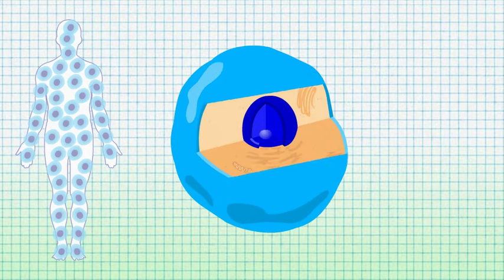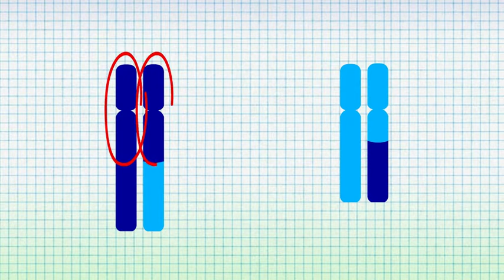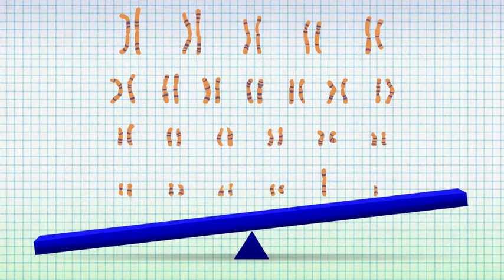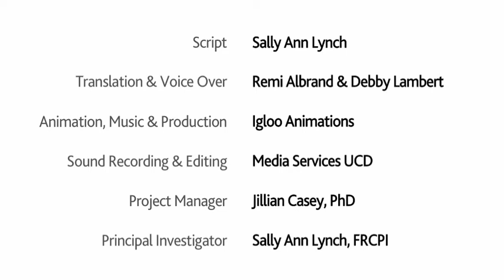Understanding Chromosomal Translocation - Reciprocal Translocation v1.2 (French)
A short animation explaining reciprocial chromosomal translocation.
Co-funded by a 2014 UCD Community Engagement Seed Funding Grant (SF1028) and Children's Fund for Health, Temple St 2014 (SF2014-02) with additional support from Shire Pharmaceuticals and Children's University Hospital, Temple Street.